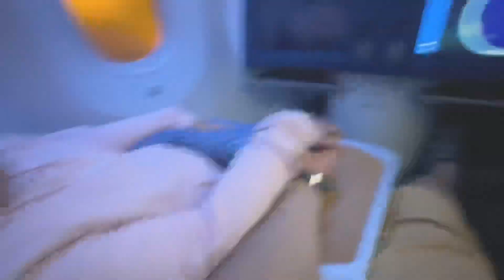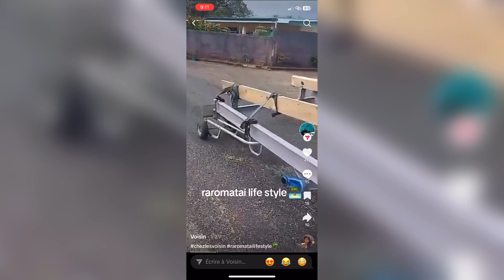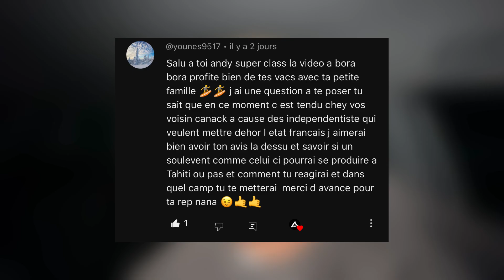La guerre au paradis 🥴